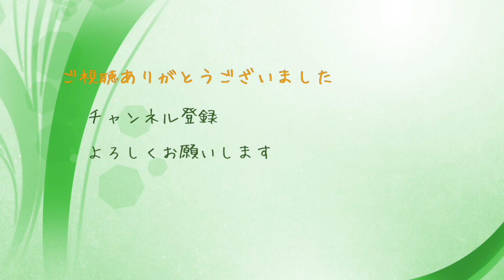2022-12-15 何ヶ月ぶりかのママさんダンプでの除雪 結構疲れました。【画質最低】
本日２本目
ママさんダンプでの除雪です。
量はそんなじゃなかったんですが重い重い
１時間ほどやったんですが今日は1日中ぼーっとしていました
明日の朝までにまた３０cmの予報です

00:00 ドアを開けて雪の状況
01:00 除雪開始
03:45 ドーザー
05:45 ロータリー
07:10 前区長
08:55 新聞屋さん

☆facebook もよろしくお願いします。（妻が担当しています）

☆Instagram もよろしくお願いします。（M子が担当しています）

☆音楽はオープニングはfinal cut pro 付属の音楽を使用しています。